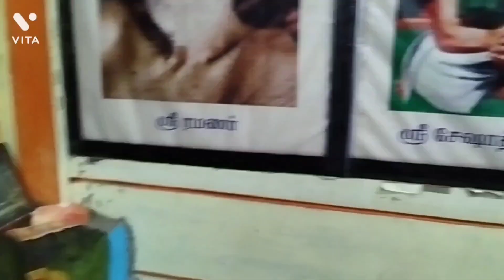வேத சம்ரக்ஷணம். வேத போஷகம் ஜகத்ரக்ஷணம். वेदपोषकं जगद्रक्षणं.